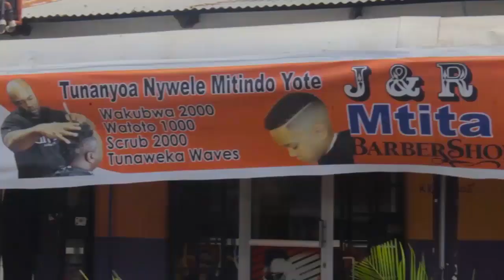KASHESHE WATOTO WAMSHTAKI BABA YAO BABA KANUNUA LAND ROVER MIL 3